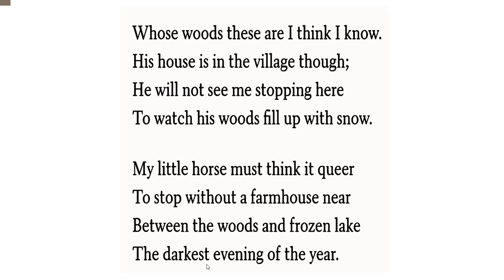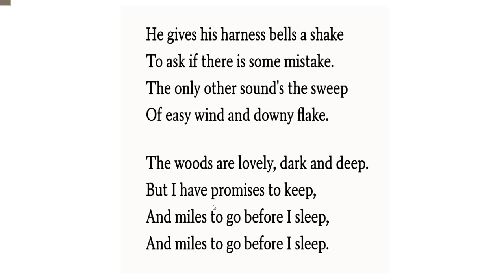Stopping By Woods On A Snowy Evening By Robert Frost।বাংলা লেকচার।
One day one man stopped in a woods he thought he know whose woods these are. he he did not see him to stop.
there was no farmhouse it makes his little horse strange.he gazed and gazed bt suddenly he remembered he has alot of responsibilities before death.